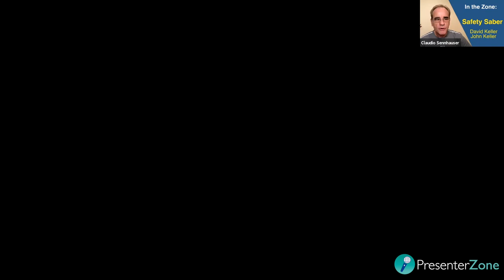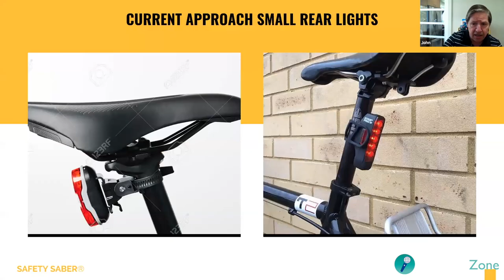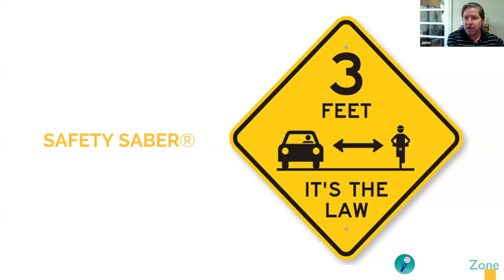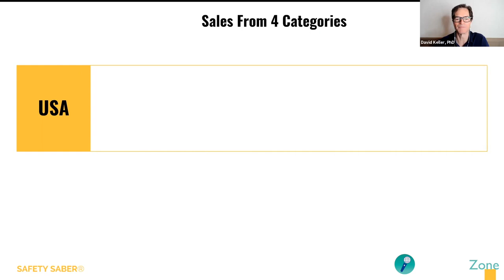Pitch in the Zone Ep. 37 - Safety Saber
Pitch in the Zone is a 30-min. online event in which a presenter delivers a 3-minute pitch and gets feedback about what works and what can be improved.

We meet every Thursday at 10:15 pm EDT. Join the fun!